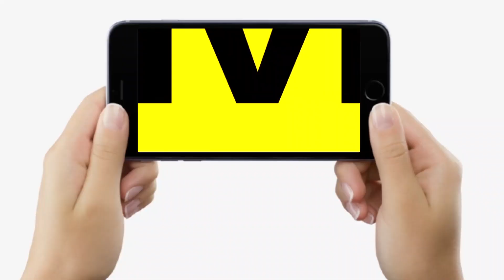Sultanganj Aguwani Bridge गिरने के सबसे बड़े जिम्मेदार Nitish Kumar, Sudhakar Singh फिर बिगड़े...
Sultanganj Aguwani Bridge गिरने के सबसे बड़े जिम्मेदार Nitish Kumar, Sudhakar Singh फिर बिगड़े...| Bihar News | LiveCities